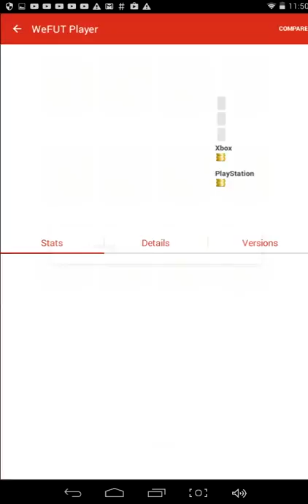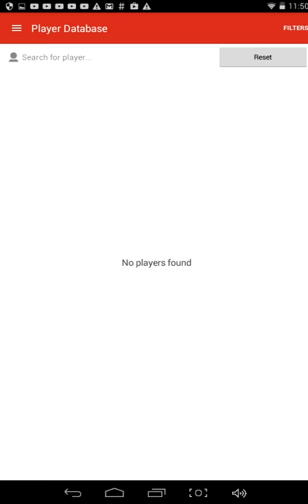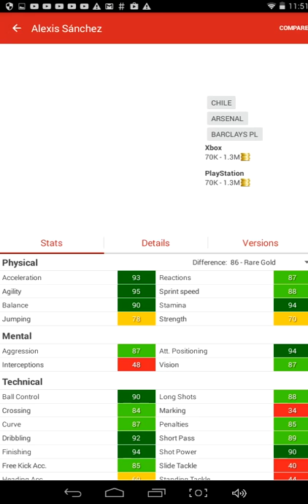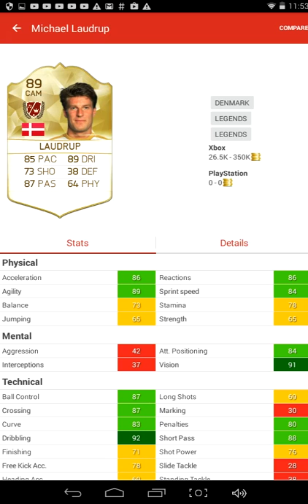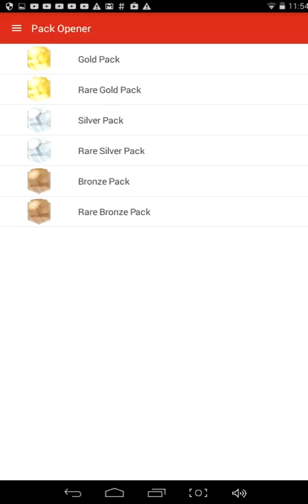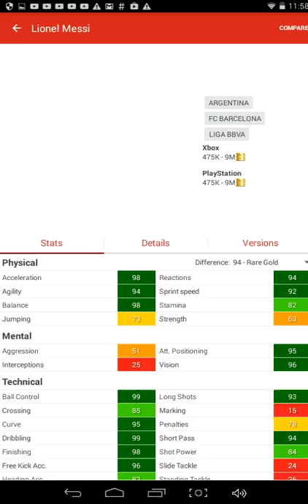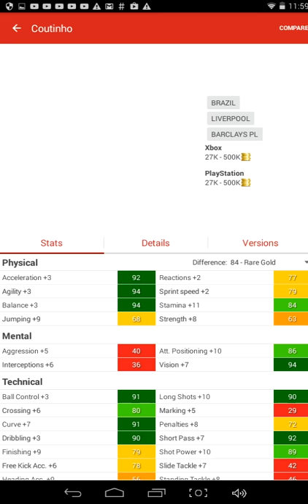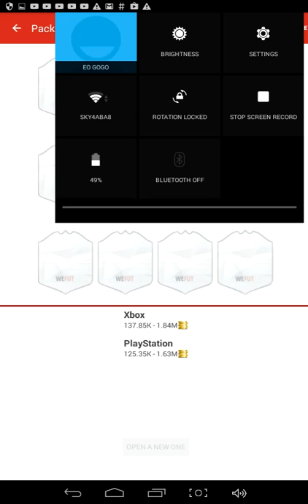1000k packs op/ pack opener #1